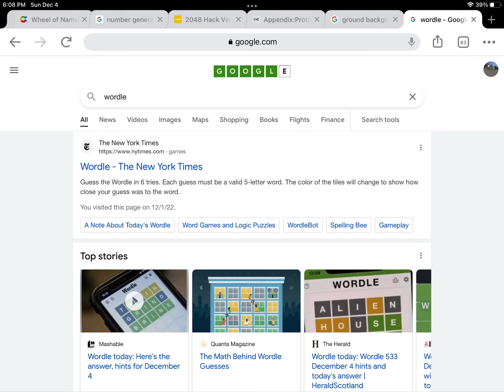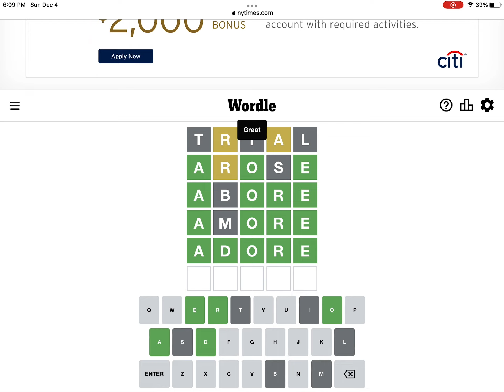Playing todays wordle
Today we are playing todays wordle #533
This is a cool game that you should try out by yourself
How did you do for todays wordle?
Link is here
       V